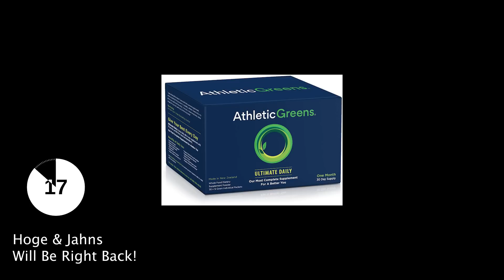Mike Martz talks 💩 about the Bears, unanswered questions about this team & more | Hoge & Jahns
Hoge & Jahns react to former coach Mike Martz' colorful words about the Bears' 2022 roster + bring some big questions to the table before the Bears' final preseason game of 2022 and roster cuts.